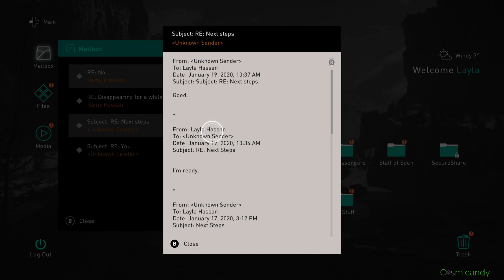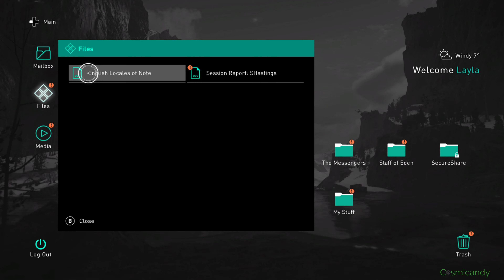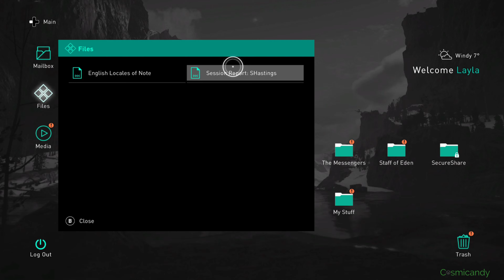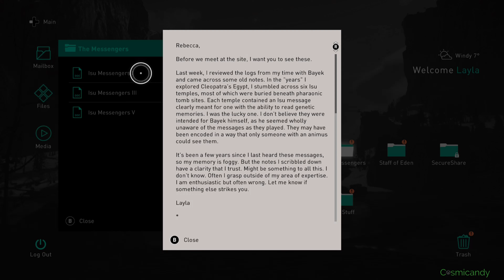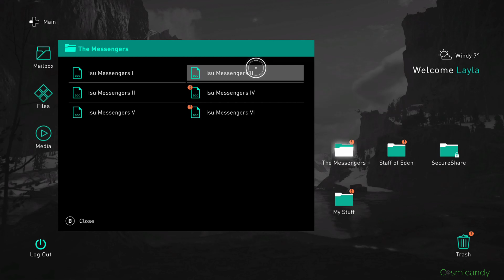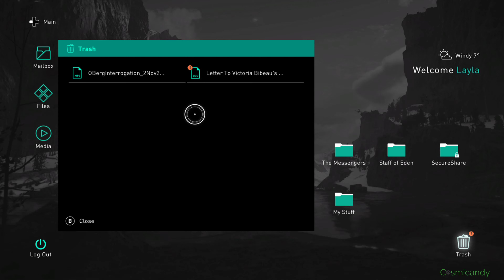AC Valhalla : Layla Hasan's Laptop Complete Data | Lots of info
Assassin's Creed Valhalla : Layla Hasan's Laptop Complete Data | Lots of info